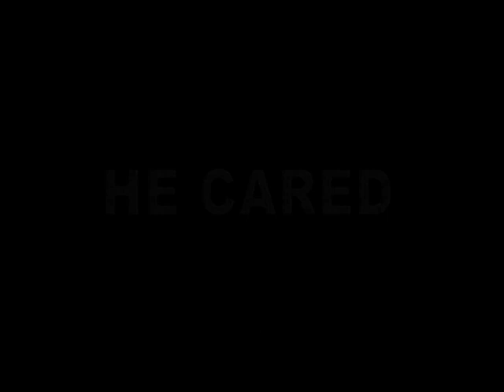💫 MICHAEL JACKSON Speech at Bollywood Awards | Nassau Coliseum 1999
Bollywood Awards Nassau Coliseum, New York. 1999. He is wearing a Manish Malhotra designed Kurta.